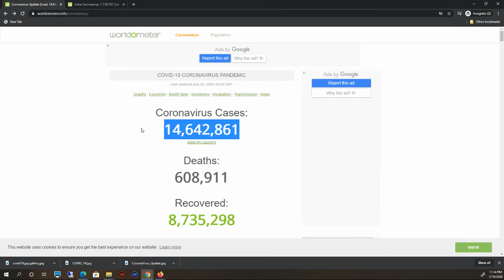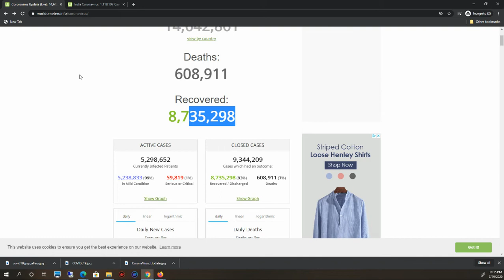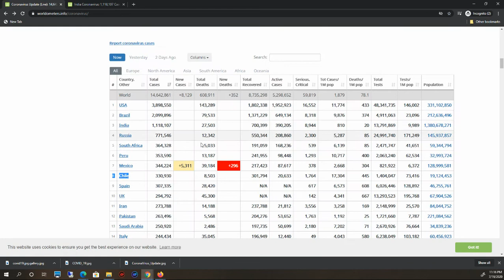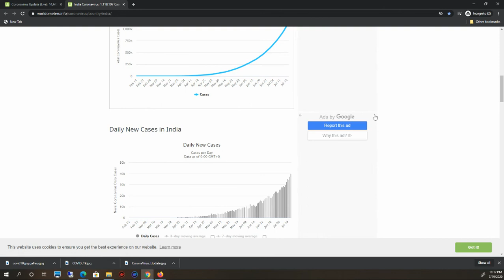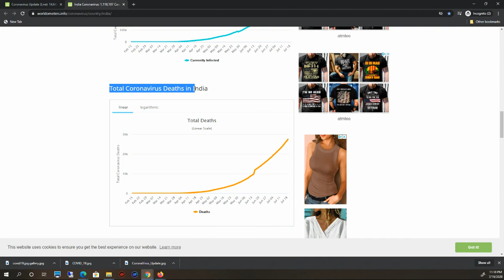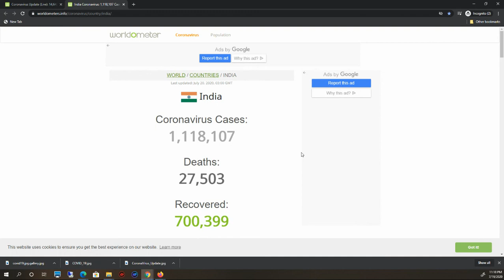Covid-19 July 19 2020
Corona Virus Update on July 19th 2020 From WorldOMeter Site.